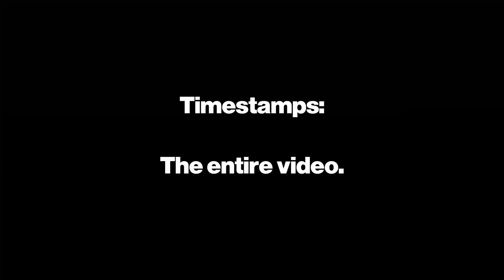THE GREATEST LD5 SUMMONS OF 2022. (Summoners War)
Today's video is a COMPILATION of the greatest pulls we've had this year.